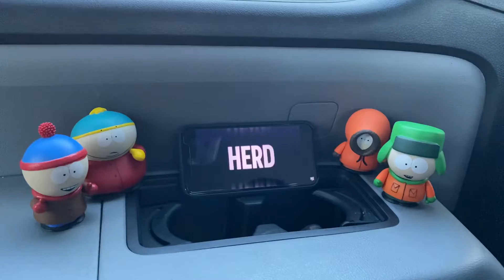New South Park episode on March 10th!!! 😃😃